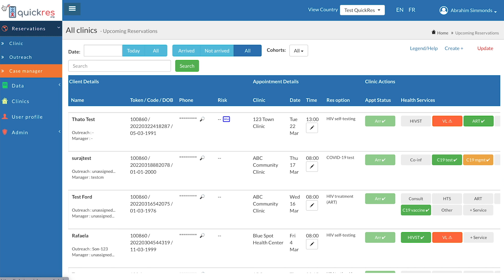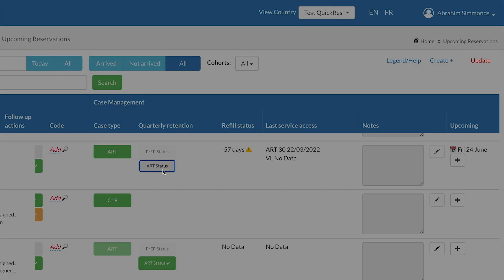Virtual Case Management on QuickRes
A video demonstrating the HIV case management functions on QuickRes (an Online Reservation and Case Management App) - (2022)